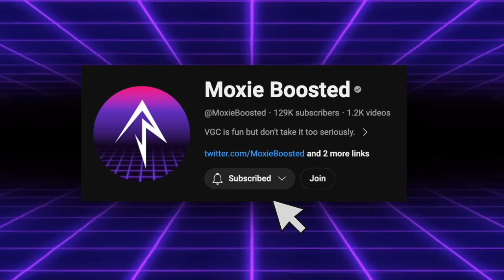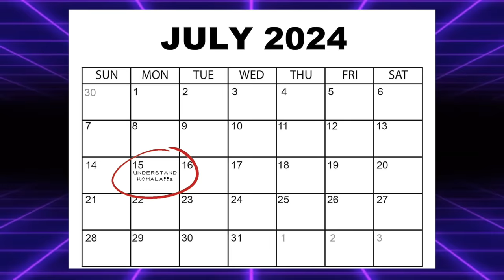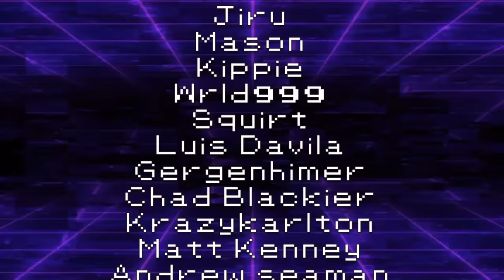Why GIMMICK Pokemon Are Awful...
Lots of mid gimmicks... but what are the worst and why?

3. Send a tip, ask a question